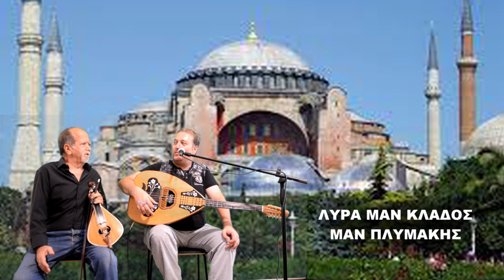ΤΑΞΙΔΙ ΑΣΤΡΑΠΗ ΣΤΗ ΑΓΙΑ ΣΟΦΙΑ ΜΕ ΚΑΣΤΡΙΝΟ ΛΥΡΑ ΜΑΝ ΚΛΑΔΟΣ ΜΑΝ ΠΛΥΜΑΚΗΣ